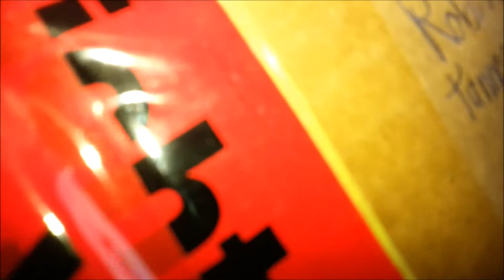Energy Drink Unboxing: Ein Paket von TwoSoulsGaming mit neuen Dosen aus Amerika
Vielen Dank für´s Mitbestellen.